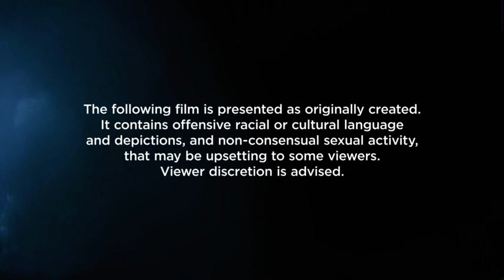HSAdvisory: Offensive Racial or Cultural Language and Depictions, and Non-Consensual Sexual Activity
taken before Indian Horse on 00s Movies.